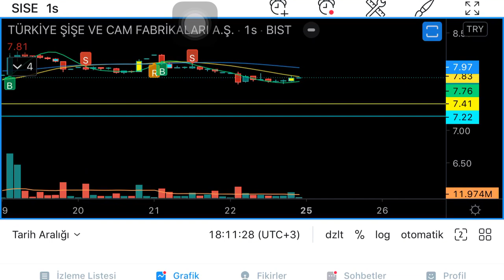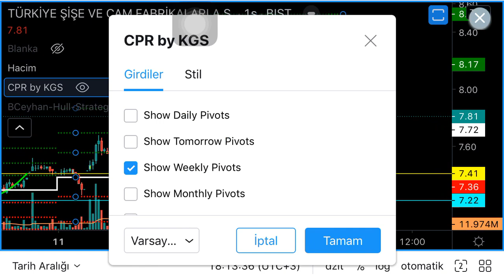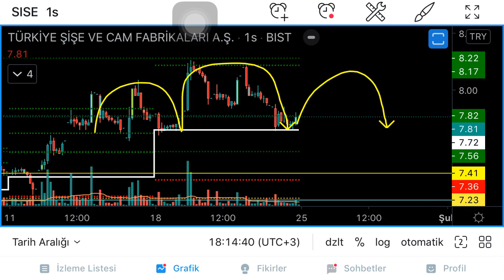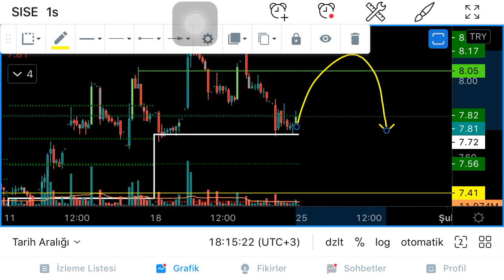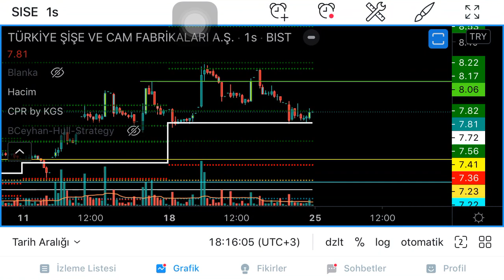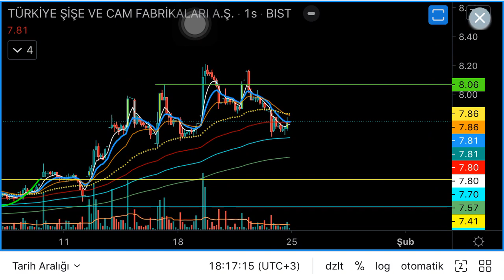SISE HİSSE ANALİZİ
Şişe hisse analizi son durum hakkınfa bilgiler videomuzda